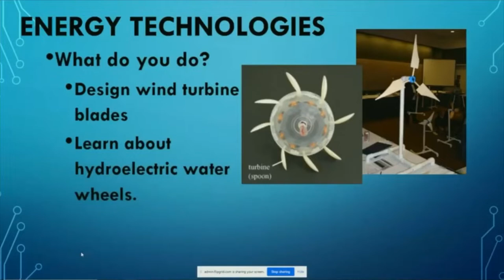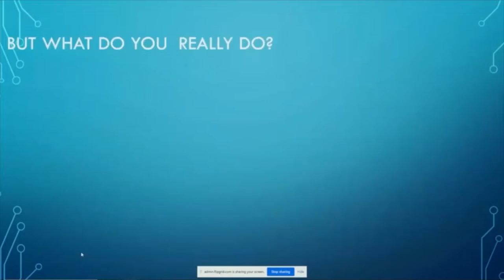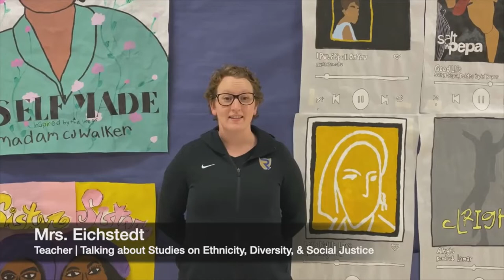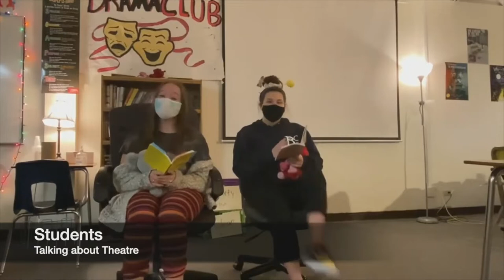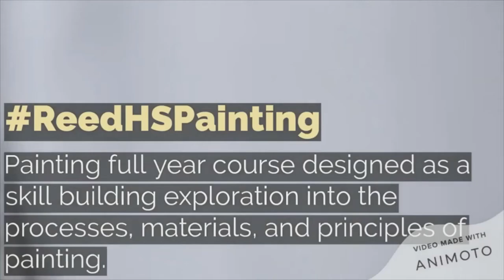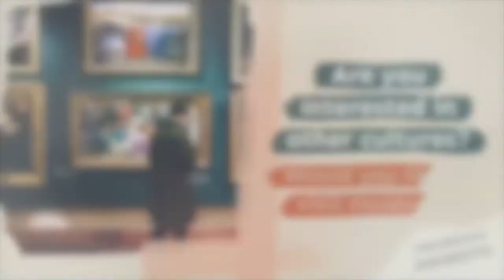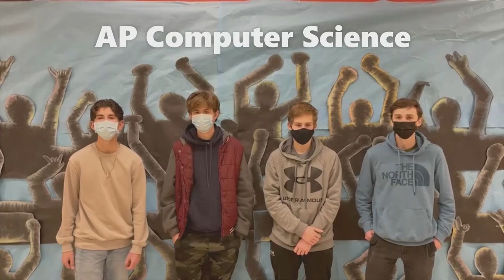Reed High School Course Selection 2022-2023